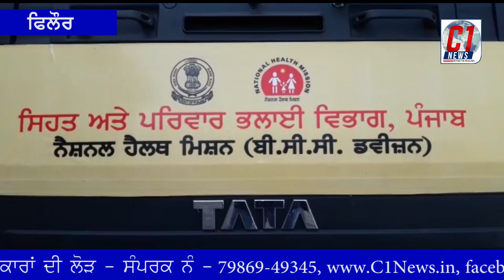ਤੰਦਰੁਸਤ ਪੰਜਾਬ ਸਿਹਤ ਮੁਹਿੰਮ ਦੇ ਤਹਿਤ ਪਿੰਡਾਂ ਲਈ ਵੈਨ ਨੂੰ ਹਰੀ ਝੰਡੀ - C1 News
ਫਿਲੋਰ ਤੰਦਰੁਸਤ ਪੰਜਾਬ ਸਿਹਤ ਮੁਹਿੰਮ ਤੇ ਤਹਿਤ ਅੱਜ ਸਿਵਲ ਹਸਪਤਾਲ ਫਿਲੋਰ ਤੋ mp ਚੋਧਰੀ ਸੰਤੋਖ ਸਿੰਘ ਨੇ ਫਿਲੋਰ ਦੇ ਵੱਖ ਵੱਖ ਪਿੰਡਾ ਨੂੰ ਇੱਕ ਵੈਨ ਹਰੀ ਝੰਡੀ ਦੇ ਕੇ ਰਿਵਾਨਾ ਕੀਤੀ ,ਇਸ ਮੋਕੇ  Sdm ਵਰਿੰਦਰ ਪਾਲ ਸਿੰਘ ਬਾਜਵਾ, ਤਹਿਸੀਲਦਾਰ ਤਪਨ ਭਨੋਟ, smo ਤਜਿੰਦਰ ਸਿੰਘ,ਸਮੂਹ ਹਸਪਤਾਲ ਦੇ ਡਾਕਟਰਾ ਦੀ ਟੀਮ ਤੋ ਇਲਾਵਾ ਇਲਾਕੇ ਭਰ ਦੀਆ ਨਾਮਵਰ ਸਖਸਿਆਤਾ ਮਜੂਦ ਸਨ